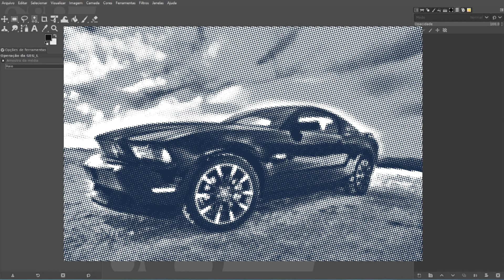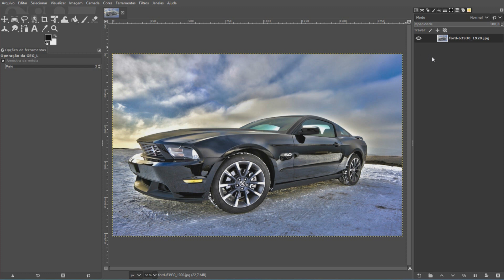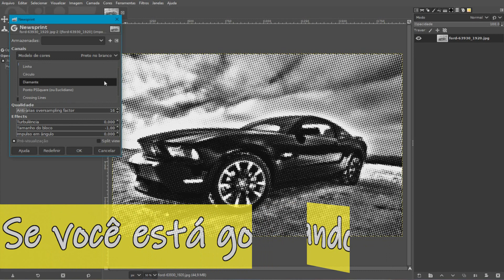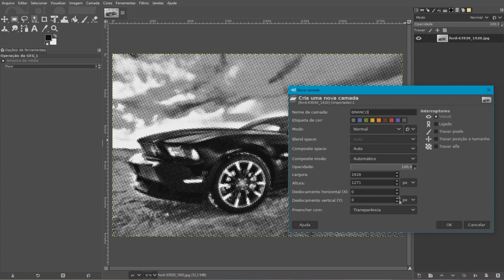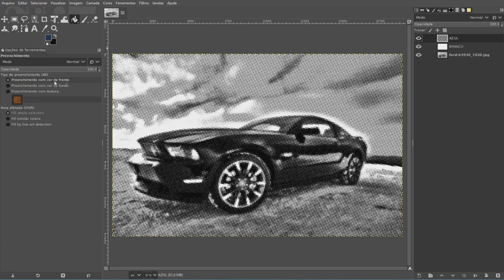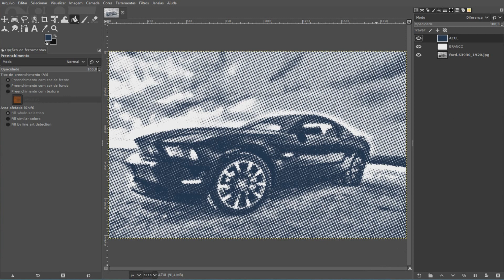#59 EFEITO HALFTONE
No vídeo de hoje nós vamos ver como é possível, com alguns filtros e modos de blend de camadas, fazer o efeito “halftone” que é aquele efeito que dá à imagem a aparência pontilhada que é a aparência de foto impressa em papel jornal, ou aquele pontilhado usado, por vezes, para fazer estampas de camisetas e afins.